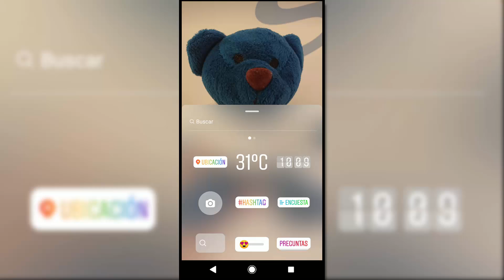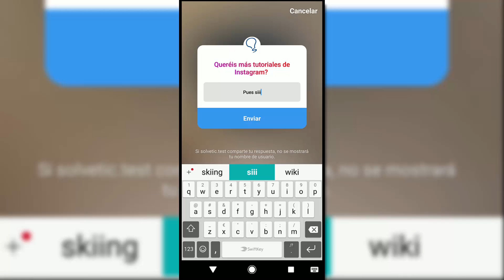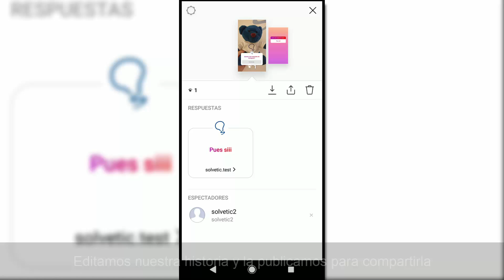Cómo autoresponder y compartir respuesta en pregunta historia Instagram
Videoturial en el que te enseñamos cómo puedes autoresponder un pregunta que hayas hecho en las historias de Instagram para poder compartirla posteriormente.🔻